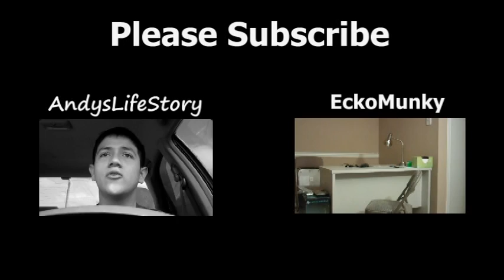The Power of Music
I really like listening to Drake, Lil Wayne, and Bruno Mars alot
just to give you an idea of what kind of music I am MORE into than others.
but i really dont mind anything as long as it has a good beat to it.
and i like baby-making music alot ^_^

songs i sang in the video:
Somebody to love by Justin Bieber
Big Girls Dont Cry by Fergie

and shoutout to mah boy dashiexp for his song
The Lazy Anthem:)